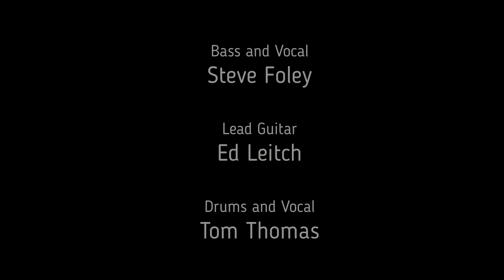"Take it to the Limit" Randy Franklin & The Sardines Live at The Thirsty Beaver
Randy Franklin & The Sardines perform the Eagles "Take it to the Limit", live at the World-Famous Thirsty Beaver Saloon in Charlotte, NC. Recorded live Sunday, March 26, 2023. Randy Franklin, Guitar & Vocal, Donnie Dover, Keys & Vocal, Keith Shamel, Lead Guitar, Steve Foley, Bass & Vocal, Ed Leitch, Guitar, Tom Thomas, Drums & Vocal.